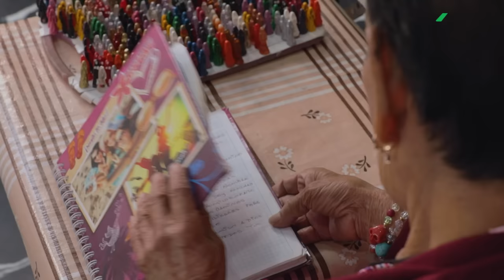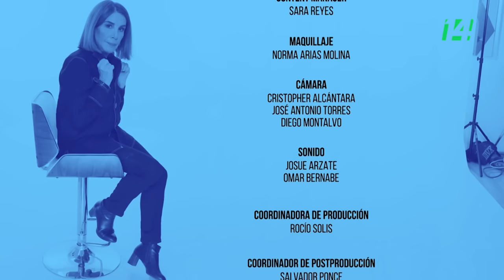Largo Aliento | La santa muerte. Enriqueta Romero, José Gil y Arely Vázquez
La Santa Muerte es la fe de más de 12 millones de mexicanos. Hablamos con las pioneras de la fe en la Ciudad de México y en la ciudad de Nueva York.